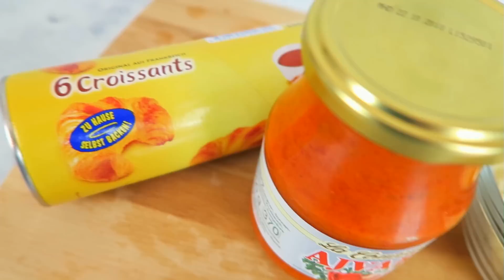Käse Paprika Croissants mit nur 3 Zutaten - Herzhafte Croissants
Hallo ihr Lieben. Heute an Tag 3 der 3 Zutaten Challenge habe ich Paprika Käse Croissants für euch. Die sind sowas von lecker.

Das tolle Intro und die Endcard hat uns die liebe Muki erstellt
Hier geht’s zu ihrer Facebook Seite:

Zutaten für 6 Stück:
• 1 Dose fertigen Croissant Teig
• 6 TL Ajvar
• 100 g geriebener Käse

Häufig genutzte Utensilien in meinen Videos:
Meine KitchenAid*:

WMF Topfset*:

Backblech mit Lochung*:

Teigschaber klein*:

Teigschaber groß*:

Tortenplatte mit Fuß*:

Hoher runder Tortenring*:

Edelstahl Teigschaber*:

Mein Equipment:

Kamera 1*:

Kamera 2*:

Mein Schnitt- und Bearbeitungsprogramm*:

Stativ Nr. 1*:

Stativ Nr. 2*:

* Falls Ihr ein Produkt über diese Amazon Links kaufen solltet, werde ich zu einem kleinen Teil an den Einnahmen beteiligt. Es entstehen keine Mehrkosten für euch.